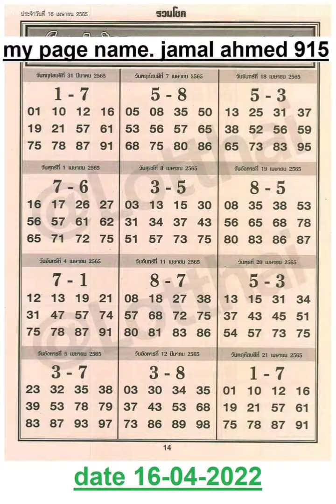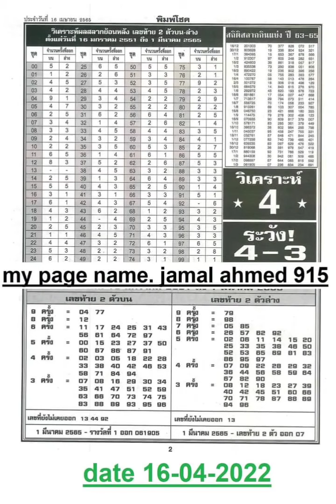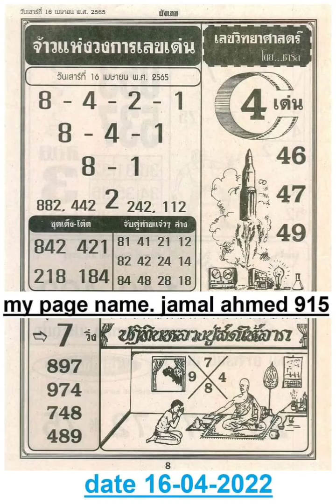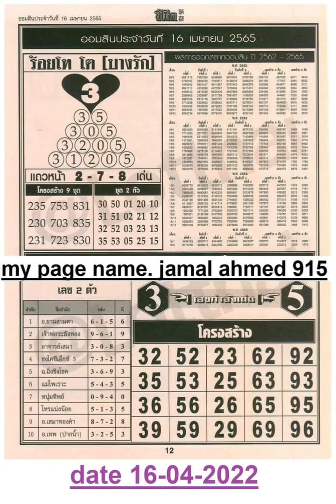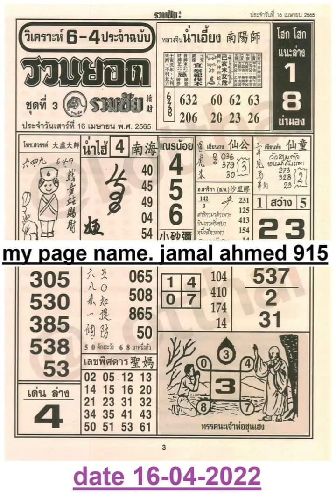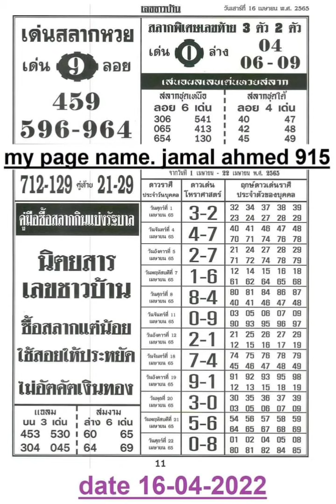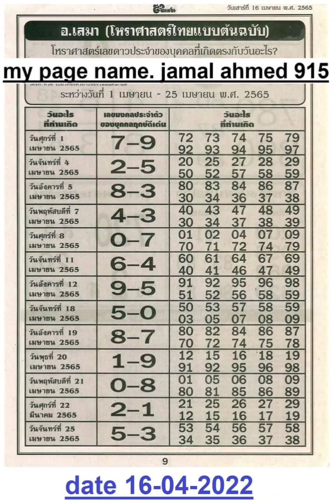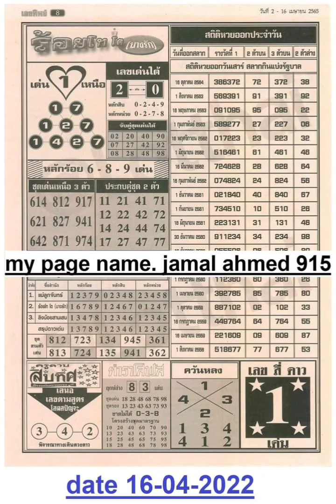4pic First paper tips Thailand lottery tips 4pic paper tips thai lottey tips